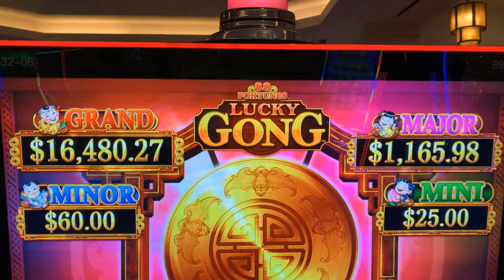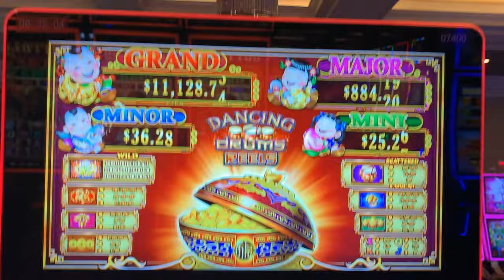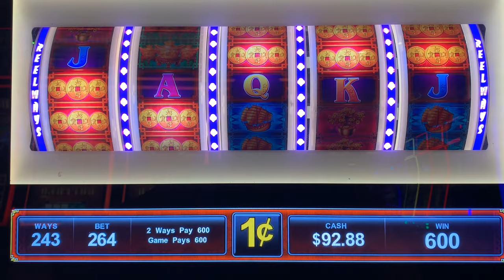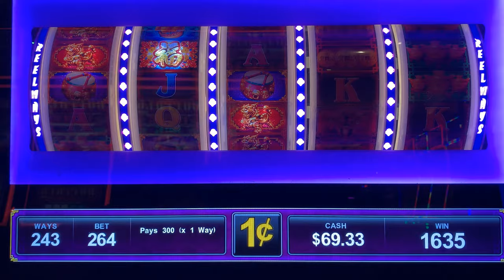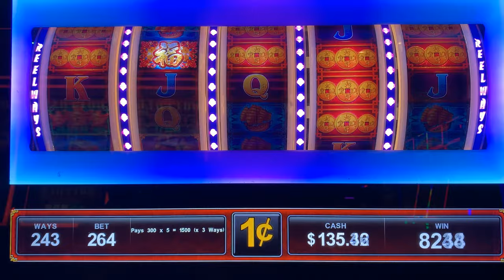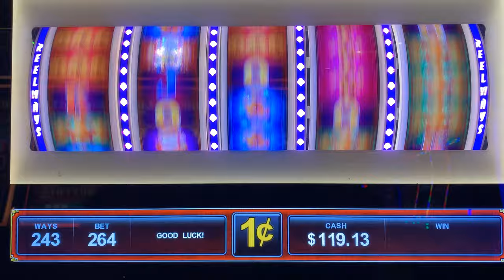Got the Bonus on Dancing Drums Reels! 88 Fortunes LUCKY GONG slot play!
I play the new slots on this channel! Slots like
Lightning Link
Dragon Cash
Buffalo
 Mighty Cash
Thunder Cash
Piggy Bankin
Lightning Cash
Dragon Link
Mega Vault
Luxury Line
Eureka Blast
Griffins Throne
Timberwolf
Eureka Treasure Train
Lightning dollar storm
dragon link

penny slots, nickel slots, 10 cent slots! high limit slots!